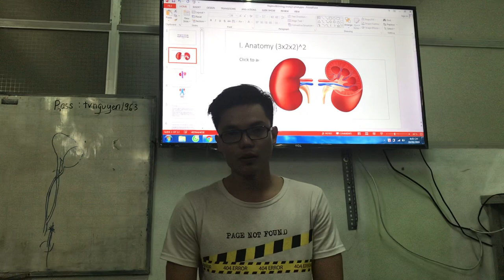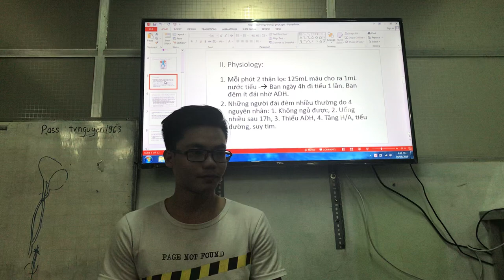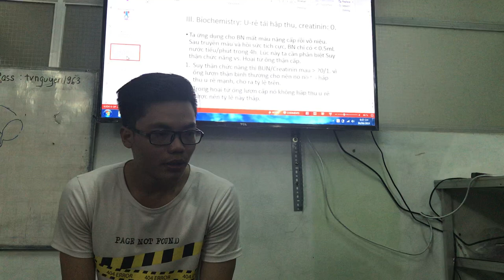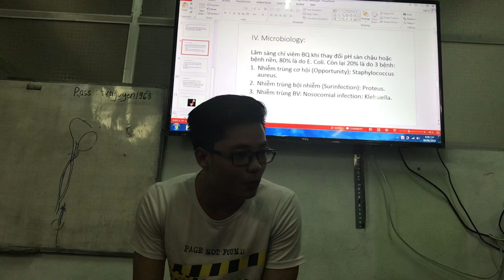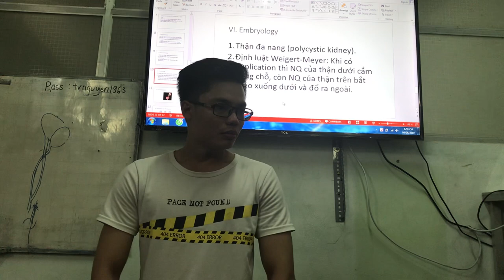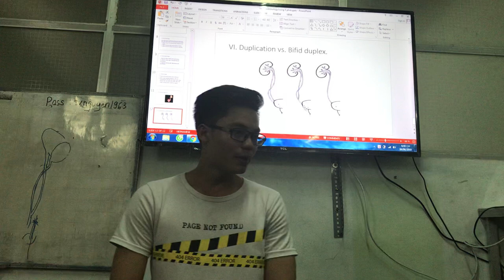4-6-2019, Trí THông, Y43, trình song thủ hỗ bác thận-niệu.